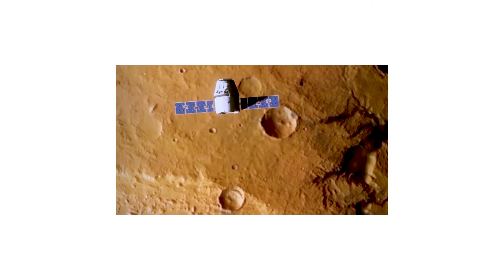SPACE / FADED | Ambient Party (1Hr A/V Mix)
Get CROSS//FADED in Space
1 Hour Audio / Visuals Mix
//  4/20/2021  //

Ambient Party Vibes
aka "Videos For Lobbies"
cut by W 黃 P

00:00
02:40
04:46
10:32
15:25
16:57
21:02
25:48
30:21
31:24
33:51
38:29
43:27